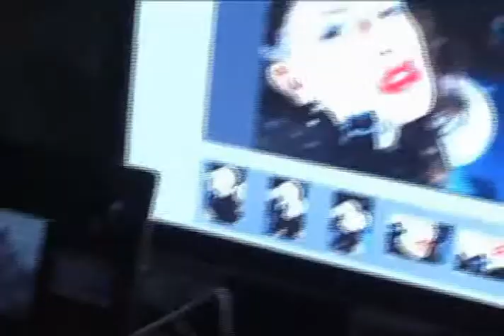NYX Sarah Canning